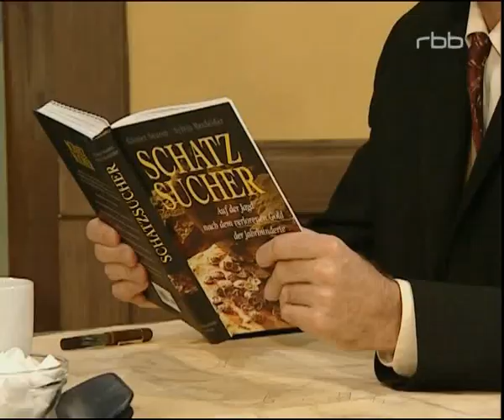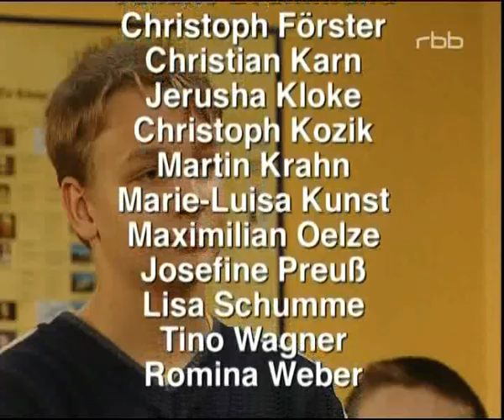Schloss Einstein Folge 144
Kampf den Papageiendieben! Als die Tierdetektive Johannes, Kevin, Paula und Doro auf dem Grundstück die verdächtige Scheune inspizieren, werden sie von den Gaunern überrascht. Dank Doro können die Kids knapp entkommen. Zusammen mit dem Papageiliebhaber Herrn Lowitz, der seinen Vogel Admiral vermisst, fühlen sie den Tierdieben auf den Zahn. Doch die Scheune ist leer, weit und breit kein Papagei in Sicht! Nur Doro hat sich nicht täuschen lassen und beim Durchsuchen des Schuppens wichtige Beweismittel gegen die Tierräuber sicher gestellt. Die Schulsprecherwahl steht an, bei der Anna und Elisabeth als Kandidaten antreten. Der Wahlkampf allerdings wird nicht immer mit fairen Mitteln ausgefochten. Doch dann schaltet sich Philip ein. Dr. Wolfert ist in seinem Element: Er hat auf einem alten Grundriss von Schloss Einstein mysteriöse Geheimzeichen entdeckt, die seiner Ansicht nach auf einen vergrabenen Schatz im Keller hinweisen. Herr Pasulke und Frau Delling wollen ihn bei der Suche mit einer Wünschelrute unterstützen. Diesem äußerst unwissenschaftlichen Verfahren steht Dr. Wolfert allerdings skeptisch gegenüber, bis die Rute tatsächlich ausschlägt.